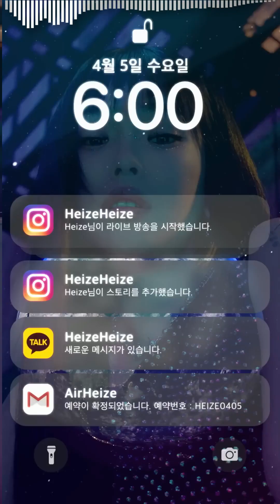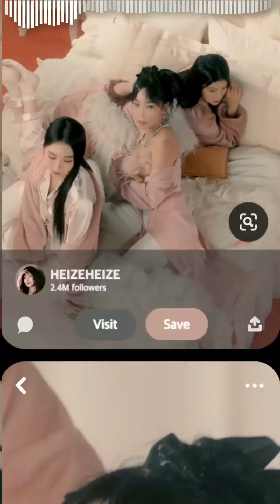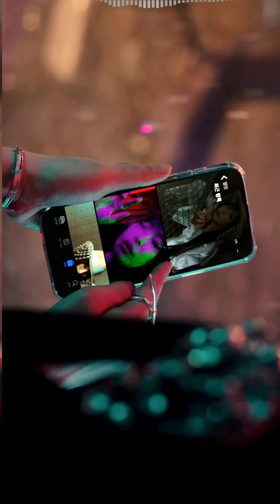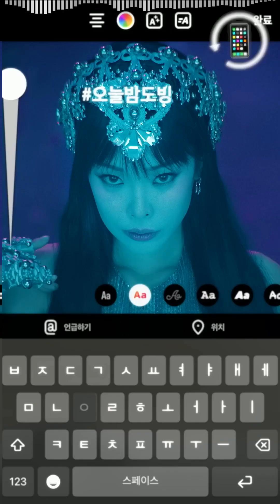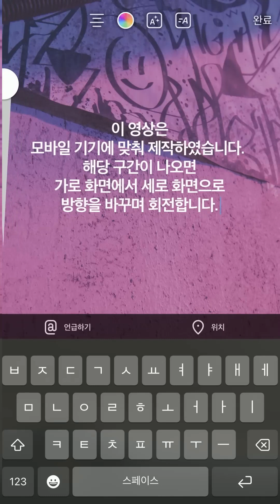Heize | Vingle Vingle | Bass boosted, Delay, Reverb | Disarrange Ver.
헤이즈(Heize) - '빙글빙글 (Prod. R.Tee)' MV

MV Directed by Director. 김지용 (KIM JI YONG) @ZIYONG @FANTAZYLAB
Lyrics by VVN, KUSH, 헤이즈(Heize)
Composed by R.Tee, VVN, KUSH, 헤이즈(Heize)
Arranged by R.Tee

bass boosted
bassboosted
bass boost
bassboost
boost
kpop